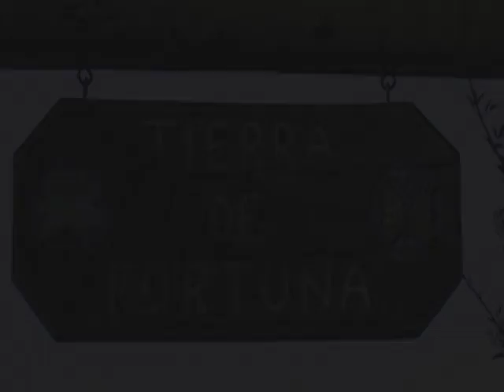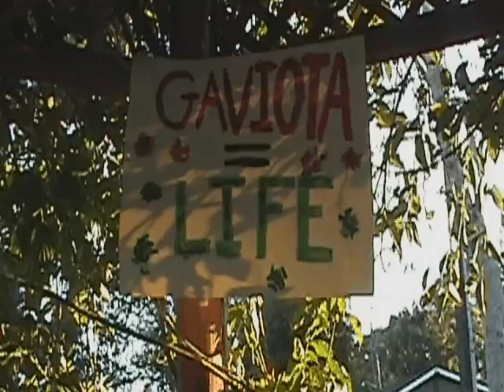Chimes of Gaviota Part 2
Torn between developing his land for profit and preserving it for the future, Gaviota Coastline farmer Dylan Jones must make a decision. Part 2 of 3. Part of the GreenScreen environmental media production program at UCSB. Funded by the UCSB Coastal Fund, supported by the Carsey Wolf Center for Film, Television and New Media. Additional funding from a UCSB Undergraduate Research and Creative Activities grant.